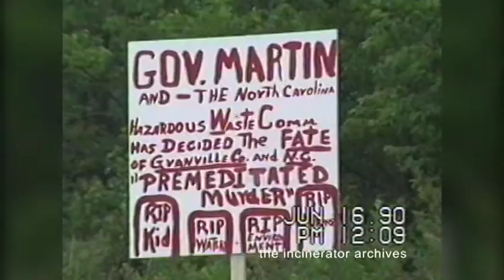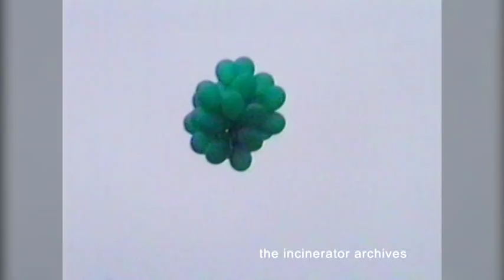GROW March | Part 1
A march from Oxford out to the (first) incinerator site in Oxford known as 'Jonesland', and many years later, Granville Athletic Park at Jonesland Environmental Preserve.